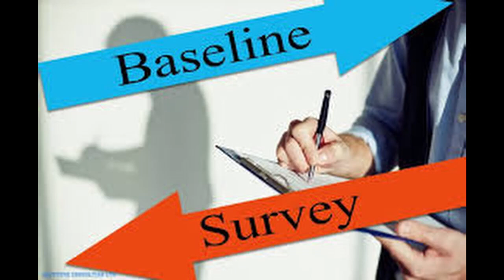The Bridge Video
The Bridge India is a social consulting firm which is acting as a catalyst among NGOs, responsible business houses and the community. The objective is to work in unison with social change-makers and responsible business houses to design and implement transformative solutions on social developmental issues, ading to sustainable development with widespread prosperity and empowered civil organisations across India.  The Bridge India is born with the sole purpose of partnering with stakeholders on oth sides of development sector spectrum- the NGOs and responsible business houses. Conceptualised to bridge the gap that exists between the NGOs and responsible business houses, we strive towards transforming the
development sector strategies for both-responsible business houses and NGOs. To transform the strategies into reality for the stakeholders, we firmly believe that there needs to be a paradigm shift in the thought process.